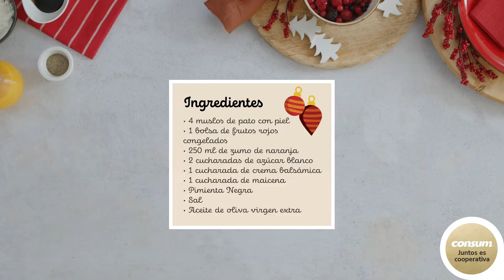Confit de pato con salsa de frutos rojos 🍓 - Recetas de Navidad 🎄🍴 - Consum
Ingredientes

• 4 muslos de pato con piel
• 1 bolsa de frutos rojos congelados
• 250 ml de zumo de naranja
• 2 cucharadas de azúcar blanco
• 1 cucharada de crema balsámica
• 1 cucharada de maicena
• Pimienta Negra
• Sal

Elaboración

1. Echa en una olla los frutos rojos, el zumo de naranja, el azúcar y la crema balsámica.
2. Cocina a fuego lento para que se mezclen bien los sabores.
3. Disuelve la maicena con un poco de agua fría.
4. Añade a la salsa.
5. Cocínalo todo junto hasta conseguir la textura que más te guste.

PARA EL PATO

1. Salpimenta el muslo de pato.
2. Precalienta el horno a 180º.
3. Hornea el muslo de pato durante 30 minutos.
4. Durante los últimos 15 minutos, sube la temperatura del horno 220º hasta que dore el muslo de pato.

DESCUBRE MÁS RECETAS EN
entrenosotros.consum.es/navidad